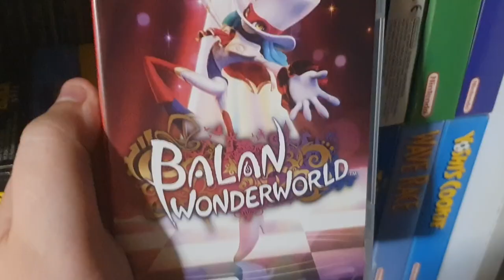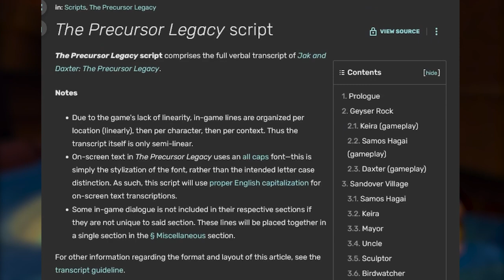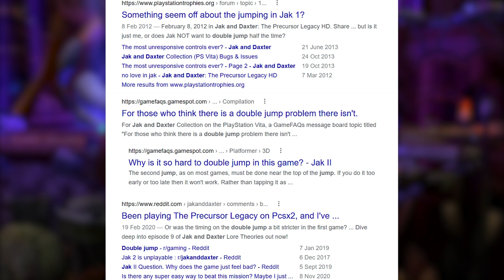Jak and Daxter: The Portable Entity - Freezer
I never played Jak and Daxter so I played the hated Vita port for some reason.

This is my first time reaction to a beloved game I missed out on.

Music from Jak and Daxter, Playstation 2 and Vita.